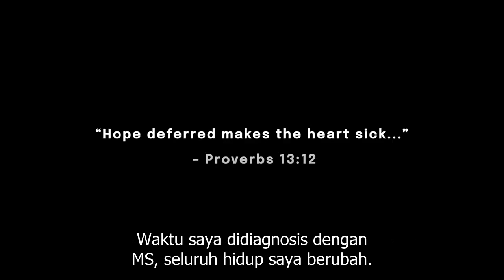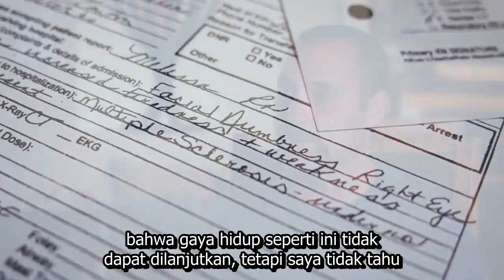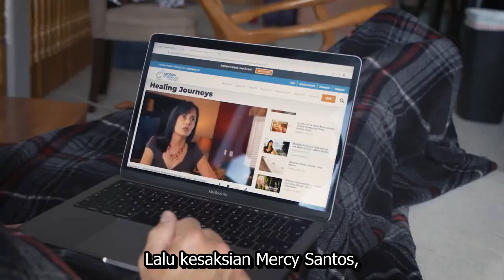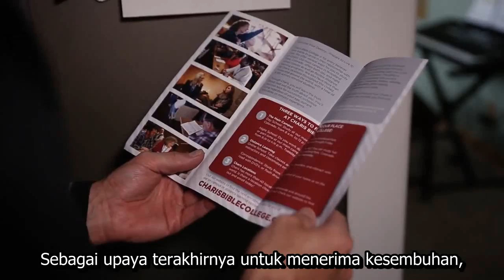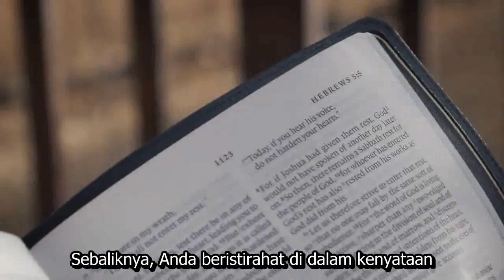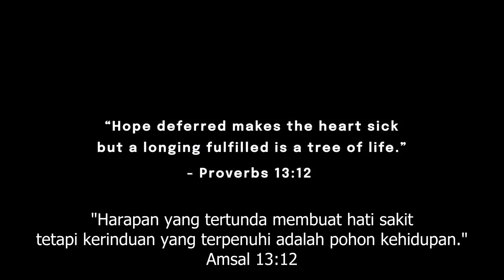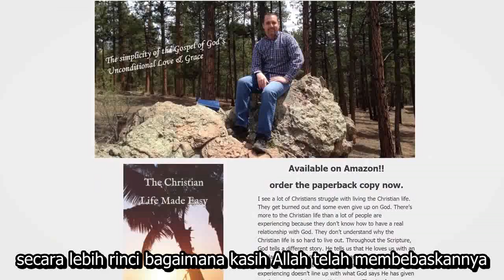Sembuh dari Multiple Sclerosis Setelah Menyerah. Kesaksian Kesembuhan - Jeremiah Klass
Setelah bertahun-tahun berjuang untuk menerima kesembuhan dari penyakit Multiple Sclerosis, Jeremiah hanya ingin menyerah dan mati. Ini adalah kisah bagaimana seorang mantan pecandu menjadi murid Charis, menerima kesembuhannya bukan dengan menjalankan rumus atau program 12 langkah, tetapi dengan belajar berdiam di dalam pekerjaan Yesus yang telah selesai.